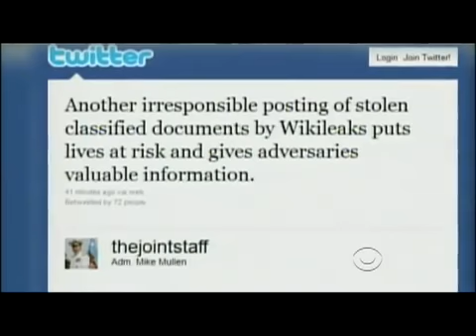WikiLeaks Release Enrages Pentagon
The unauthorized release of hundreds of thousands of Iraq War documents by the website WikiLeaks is sparking controversy at the Pentagon and across the globe. David Martin reports